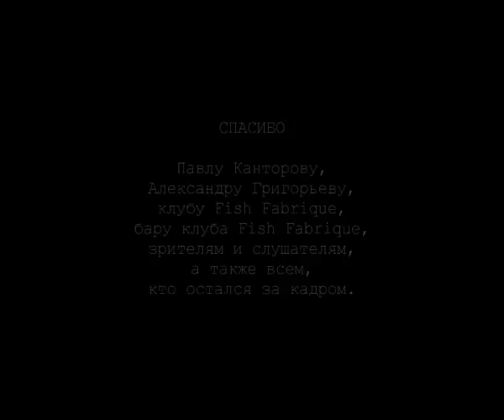С разу стихи. С начала музыка. Мила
Чтение стихов в Фишфабрик.